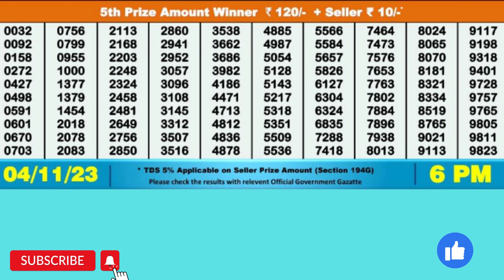DEAR RIVER SATURDAY WEEKLY LOTTERY TODAY RESULT 6 PM 04/11/23#latest lottery result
DEAR RIVER SATURDAY WEEKLY LOTTERY TODAY RESULT 6  PM  04/11/23